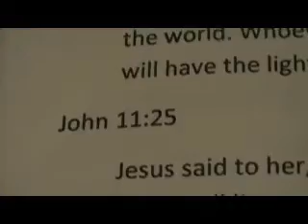Spanish Interview.wmv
Interview for my Spanish class - I recieved an "A"!